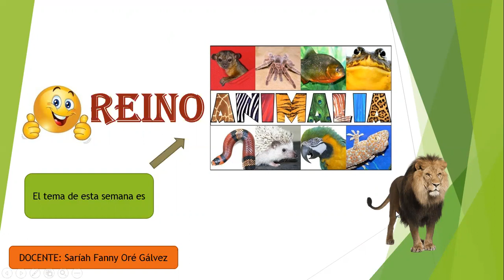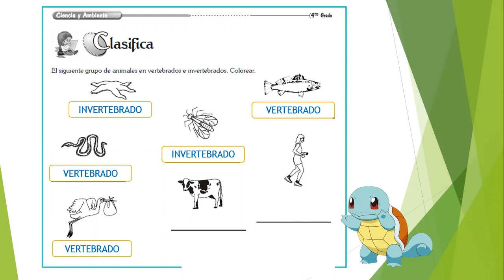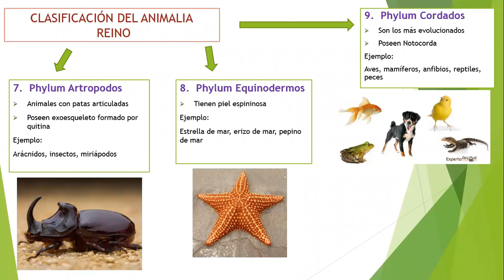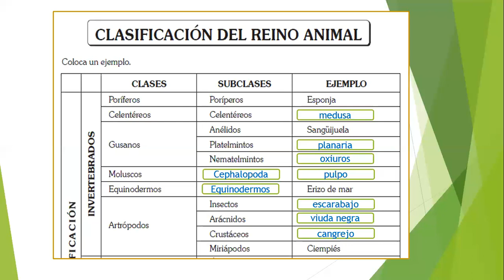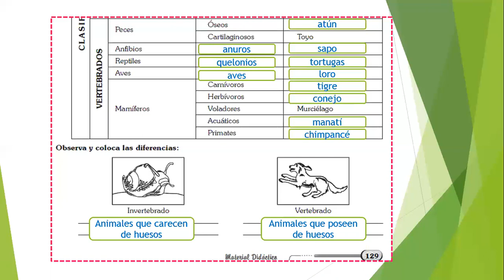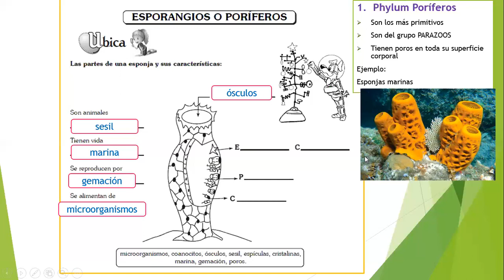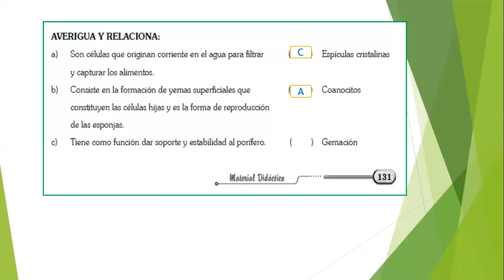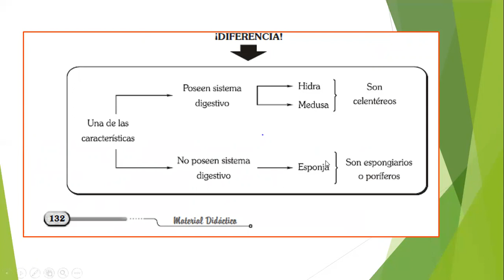Reino Animalia II - 4to de Primaria Colegio Lobachevski